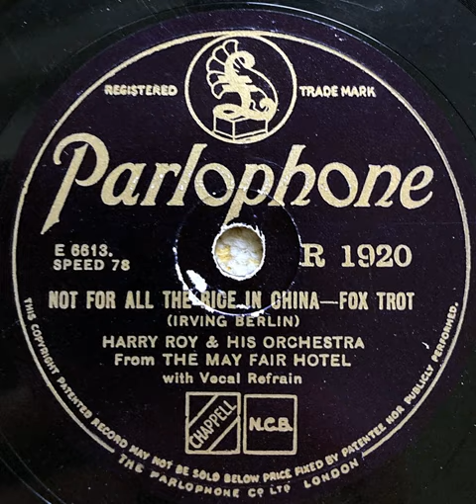Harry Roy and his Orchestra - Not for all the Rice in China